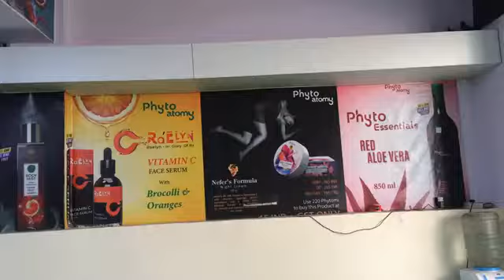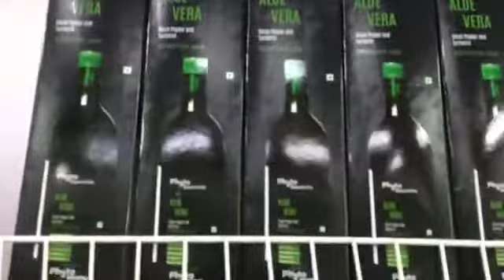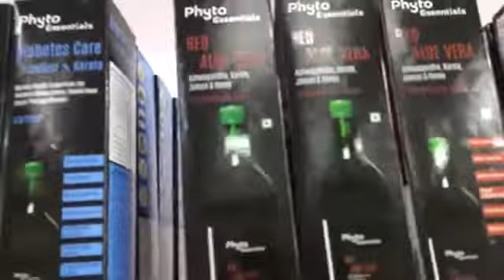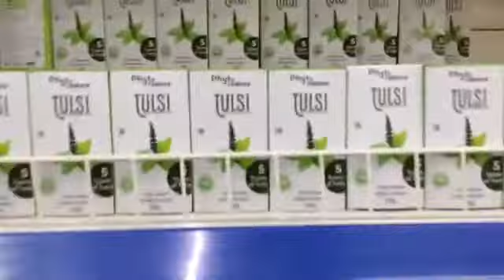PHYTO ATOMY के प्रोडक्ट Range देखकर आप भी खुश हो jaoge-7785917140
🔥🔥🔥🔥🔥🔥🔥🔥🔥➡भारत में पहली बार डायरेक्ट सेलिंग इतिहास में लोगों को फैक्ट्री की समतुल्य सामान उपलब्ध कराने के लिए शुरूआत 200 कोरोड से।
➡15000 प्रोडक्ट के साथ
➡बाइनरी and JENRETION
दोनों एक साथ
➡बाइनरी (9%,8%,7%) में कोई कैपिंग नहीं।
➡डायरेक्ट स्पॉन्सर इनकम 30%
➡डायरेक्ट स्पॉन्सर की मैचिंग का 20%
➡बाइनरी इनकम साप्ताहिक रिपर्केज इनकम मासिक।
➡राइस ब्रांड ऑयल 1लीटर सिर्फ 92 रुपए में
➡तुलसी 25 रुपए में
➡ फेसवॉश 34 रुपए में
➡ टूथपेस्ट 32 रुपए में
➡ चरक आयु का समस्त प्रोडक्ट 59  रुपए में
➡  समस्त जूस नोनी, एलोवेरा,200 रुपए के अंदर
➡ ब्यूटी केयर, ऑटो मोबाइल, इलेक्ट्रॉनिक, एग्रीकल्चर, वेटनरी, हेल्थकेयर, पर्सनल केयर, एफएमसीजी, इसके अलावा और भी बहुत कुछ
➡ दोस्तों हमलोगों को अभितक नेटवर्क  मार्केटिंग में धोखा या निराशा ही हाथ लगी पहेली बार phyto Atomy बड़ी प्लान के साथ हर उस आम नागरिक के बारे में सोचा है

तैयार हो जाइए अपने जरूरत एवं सपने, को पूरा करने के लिए
आपका साथी All India promoter
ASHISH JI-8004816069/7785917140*